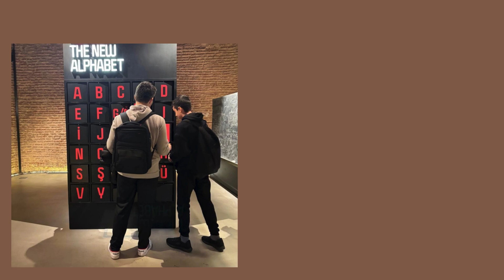Atatürkçü Düşünce Kulübü Cumhuriyet Müzesi Gezisinde...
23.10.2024 tarihinde Atatürkçü Düşünce Kulübü öğrencileri, Tarih Öğretmenimiz S. ODUNCU ve İngilizce Öğretmenimiz H. HAMZAOĞLU ile birlikte Taksim Maksemi'nde bulunan Cumhuriyet Müzesi’ne gittiler.
İstanbul Atatürk Anadolu Lisesi 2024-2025 Eğitim Öğretim Yılı